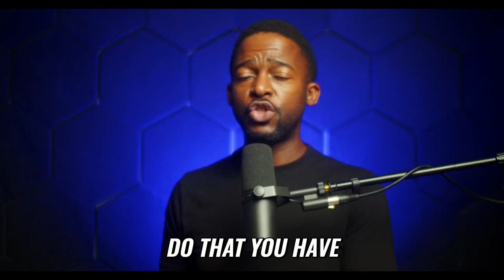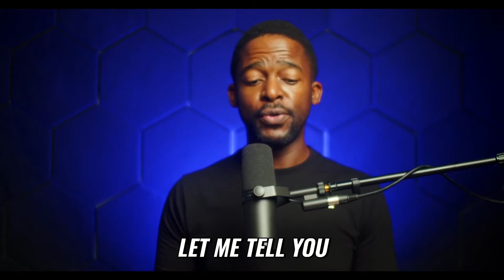God Always Sees What You Don't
God Always See What You Don't

"God always sees what you don't" means that while we might miss things or not understand everything happening around us, God has a clear view of it all. It’s a comforting reminder that there's a higher power watching over us, knowing what we can't see and guiding us along the way.